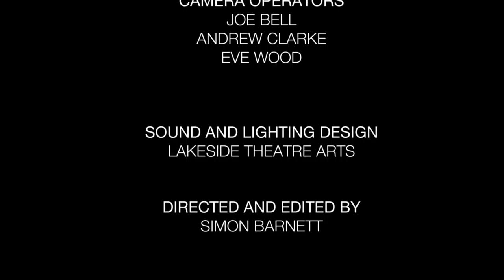Metaphysical Magic - Academic Magic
In this first video of the series, Todd introduces the idea of Academic Magic, where he explores and delivers insights of a fundamental nature through the medium of magic. He demonstrates this concept by introducing students at the University to a book of philosophers and reads the mind of student, but the substance of what the student is thinking sits at the heart of the Enlightenment.